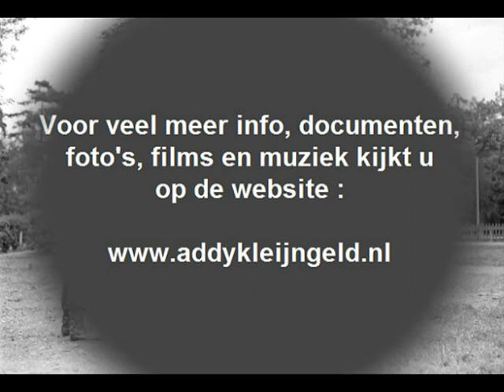Trio De Hillbillies - Cowboyliedjes ( medley IV ) ( 1957 )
Producer, tekstschrijver en componist Addy Kleijngeld werkte geregeld samen met Johnny Hoes, Ria Hendrikx ( ook bekend als Ria Roda ) en Jantje Hendrikx, dat was het geval bij diverse platenmaatschapijen, zoals PHILIPS, CNR, FONODISC, etc.

Hij was dan dikwijls orkestleider, begeleider op accordeon, maar schreef, componeerde en arrangeerde ook diverse nummers, en dan in diverse samenstellingen zoals "De twee Jantjes", "De Limburgse Zusjes", "Ria Roda en Jantje Hendrikx", en noem het allemaal maar op.

Maar deze drie zongen ook samen als het trio "De Hillbillies", daarvan werden begin jaren vijftig al diverse opnamen gemaakt en uitgegeven op ( onder andere ) het VICTORIA label uit België, ook de plaat waar dit van afkomstig is was voor de Belgische markt bestemd, en ook hier was Addy Kleijngeld de accordeonist !!

Het is een EP, met daarop VIER medley's, je kunt hier nu naar de VIERDE ( en laatste ) medley luisteren, met daarin de nummers :

- 'S AVONDS ALS HET KAMPVUUR BRANDT
- ZWERVEN LANGS DE PRAIRIE
- BUFFALO BILL
- OUWE TAAIE

Je hoort dus slechts ( hoewel de platenhoes meerdere artiesten doet vermoeden ) de stemmen van :

- JAN ( JOHNNY ) HOES
- RIA RODA ( = RIA HENDRIKX )
- JANTJE HENDRIKX

Deze plaat is in niet al te beste staat, dat is ook wel te horen, maar we hebben het gedigitaliseerd en geplaatst omdat het toch wel bijzondere opnamen zijn, die we graag met jullie delen ! En hoewel dit in de eerste plaats voor de Belgische markt was bestemd, was dit natuurlijk ook in ons eigen landje te koop.

Afkomstig van de single ( EP ) : "Cowboyliedjes"

Plaatnummer : 428 175 PE ( zie hoes + label )

Orkestleiding : Tony Vess

Accordeonspel : Addy Kleijngeld

Opnameleiding en produktie : Jan ( Johnny ) Hoes